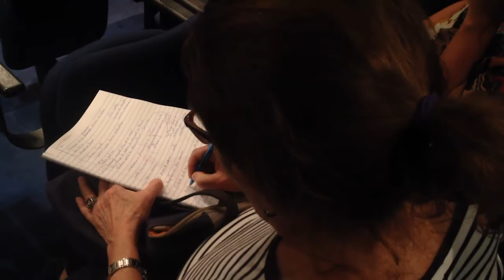PALESTRA MANOEL DE BARROS DESCONSTRUÇÃO E LITERATURA DA ANIMALIDADE COM LUCIANA PIMENTA